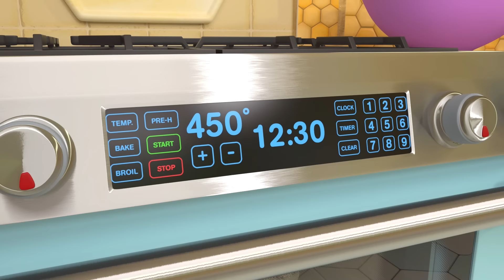Peek-a-BOO! - @CoComelon | Kids Cartoons & Nursery Rhymes | Moonbug Kids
It's Halloween in CoComelon Lane Sing with us to the BRAND NEW Peek-a-BOO, Halloween Dress Up, Trick or Treat Song! and the Pumpkin Time Song! Join JJ, his family and friends on a CoComelon Halloween journey, Costumes! Candy! And of course some friendly spooky scares.  This Halloween season! Sing along with CoComelon to all the Halloween fun for kids!

⭐ Order ⭐

0:00        Peek-a-BOO!
2:30        Halloween Day At School
6:00        Trick or Treat Song
8:41        Halloween Costume Song
11:50        Pumpkin Patch - Fall Halloween Song
15:16        Halloween Dress Up
18:18        The Most Compost
21:34        Clean Machine
24:19        Cody's Moving Day Song
27:01        Pizza Song